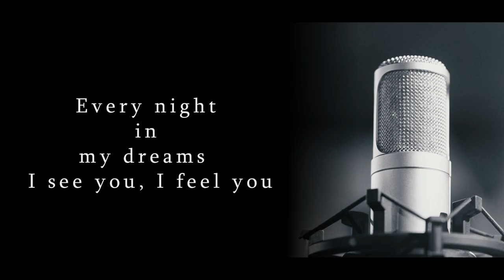CINDERELLA | MIX | TITANIC | COVER | By Chathurodya de Silva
Cinderella (Kemeliya Mal Suwandata)
Original Artist - Kithsiri Jayasekara
Lyrics - Chaaminda Rathnasuriya

Titanic Song (My Heart Will Go On)
Original Artist - Celine Dion
Lyrics - Will Jennings

Cover By - Chathurodya de Silva
Mixing & Mastering - Gayan Randy Perera
Videography & Edited By - Pradeep Niroshana